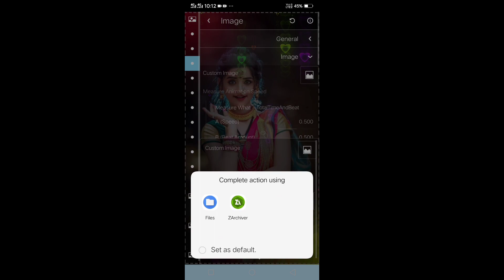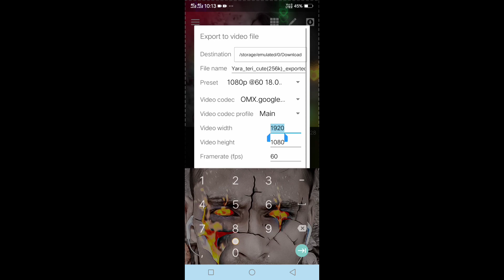my love avee player template || avee player tutorial || new templates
About This Viedo👇

Hey guys! In this video I will so that

Your qurries ✅

How to Make a Love Avee Player in Adobe Photoshop
My Love Avee Player Template - How to make a love Avee player in Adobe Audition
How to make a My Love Avee Player in Adobe After Effects
How to Make an AVEE Player for Your Online Videos
My Love Avee Player Template - A Beautiful, Customizable Template
avee player
particles
new avee player template 2022
trap nation visualizer for avee player
avee player dj remix template
music template video
viral template
templates
whatsapp template video 15august 2022
i love you template video
avee player template video
full screen template video
avee player love special template
avee player new template dj remix

TEMPLATE 👉 DOWNLOAD 😘LINK KISI KARAN YHA NHI DE PAYA PLZ TELEGRAM PAR HAI JAO SB WHA HAI

Hastags:-